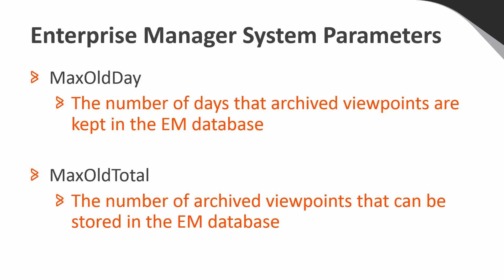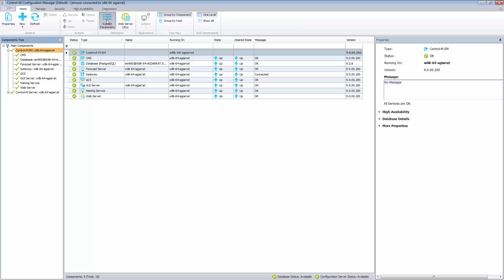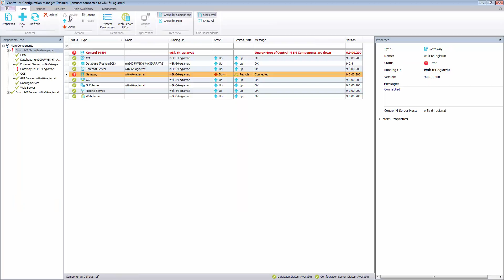How to adjust Archive Viewpoint retention in Control-M.